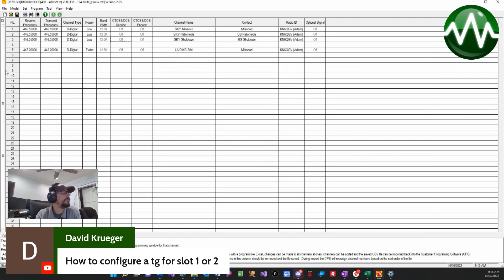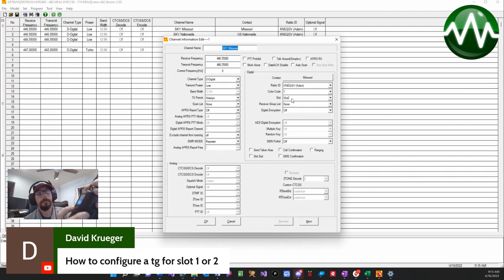How To Configure Talk Groups for Slots 1 and 2 on Radio